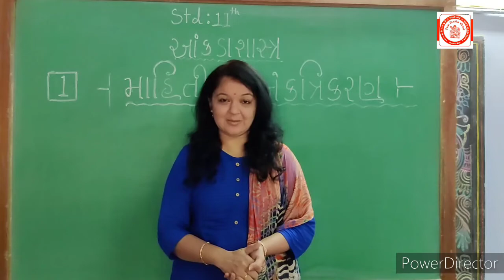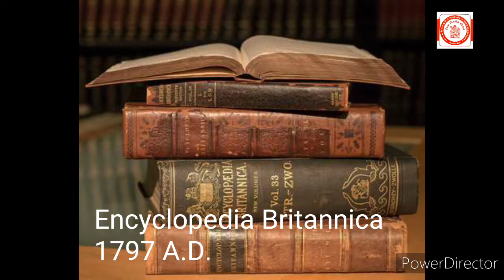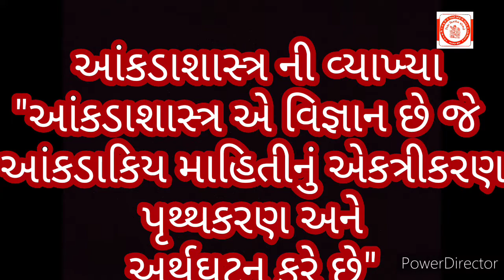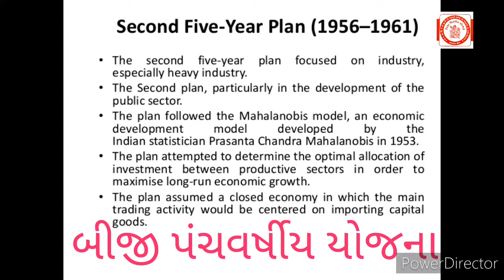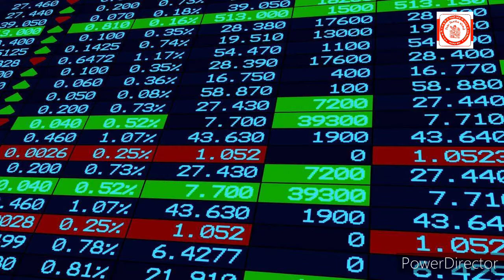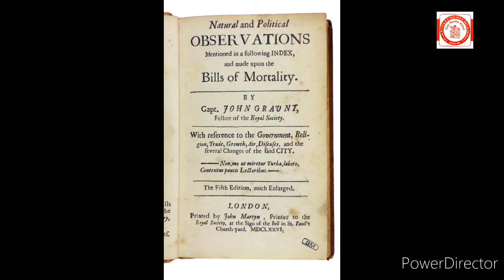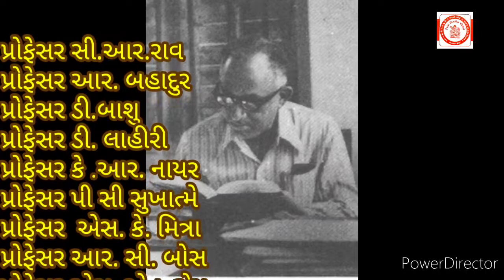Fundamentals of statistics | collection of data | std 11th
Tr. Hetal Maheshwari Dave